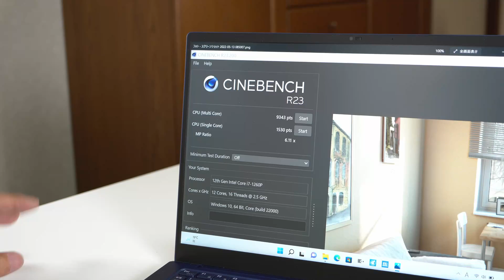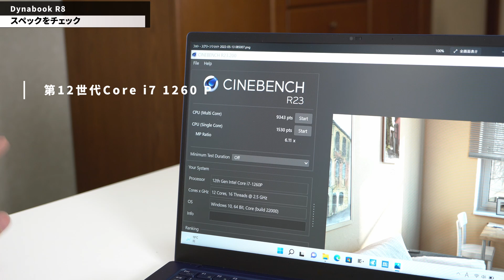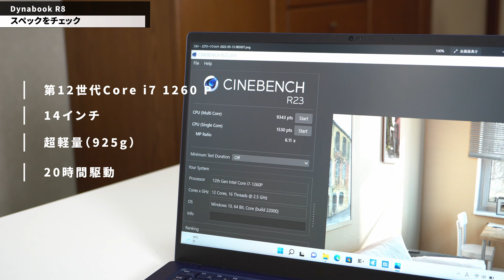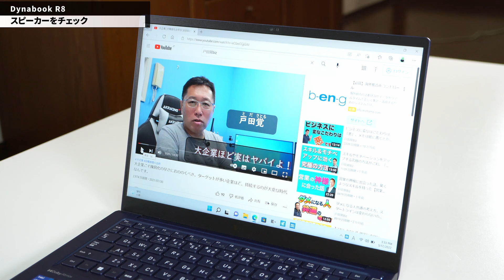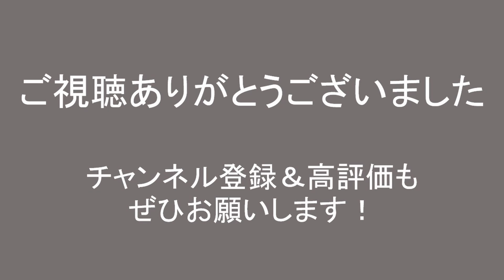【最良の選択】モバイルノートはこれ！「dynabook R8」をレビューします。軽い、かっこいい、高性能！予算がある方にお勧めです！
12世代搭載のモバイルノートも出そろってきましたが、これは素晴らしい！　高性能で軽く、長時間駆動。16対10のディスプレイと言うこと無しでしょう。価格は25万円程度ですが、すでにポイント還元の対応にもなってますね。

0:00　オープニング
0:40　製品の紹介
1:18　本体を見ていく
1:38　重量をチェック
2:25　スペックをチェック
3:06　拡張性をチェック
4:05　キーボードをチェック
5:18　指紋センサー
5:34　スピーカーをチェック
6:09　ACアダプターが小さい
7:01　完成度の高さ
7:45　ロゴの表示がかっこいい
8:16　価格、まとめとおすすめ度の発表

毎月プレゼントのメンバーシップスタート
●TikTokはじめました！　開封動画を集めてます
●テレワークの本が出ました
●プレゼンの本が新登場しました！